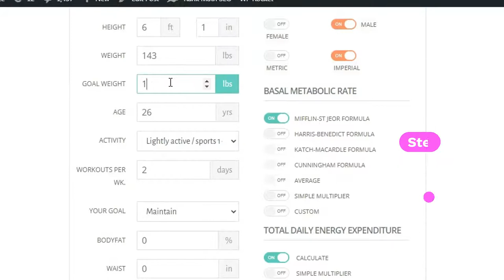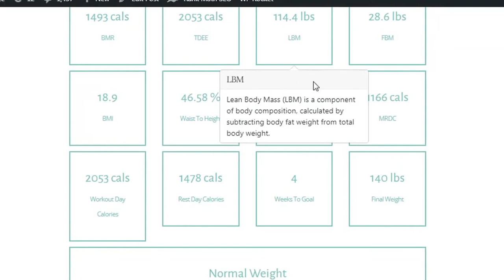How To Use Waist To Height Ratio Calculator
Several studies have shown that measuring waist to height ratio is more valid than BMI in the scientific community. Those who are taller or shorter than the average population will have a bias when measuring waist circumference.